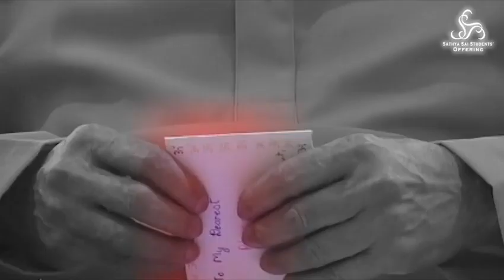Ati Rudra Parayan, Day 9, Evening